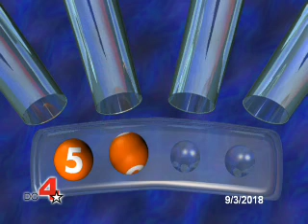evening drawing for 9/3/2018